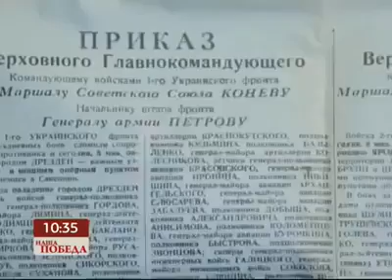Позвоните на номер